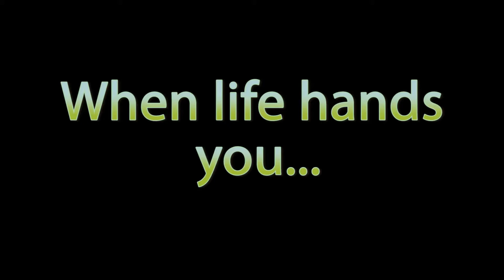THE LEMON CHALLENGE!!! (DK Throwback)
The Lemon Challenge. This challenge was created by our friend Zach. The idea was to consume 5 lemons in 5 minutes. What doesn't sound too bad at first, was a true test of pure devouring skill. If you were unable to finish this challenge, the remaining lemons would be squeezed directly into your eyes! Find out who reigned supreme, and who got juiced in the retinas!

Intro Audio: Artist: Teknoaxe, Title: Jetlag Dubstep, Direct Permission in description of link.

End-Slate Audio: From Patthevlogger, Song was made just for our channel with his permission, Link To His Channel

All other music, other than listed above, was used from Garageband.   All graphics used were created by myself using Adobe Photoshop. All footage was edited by myself in Final Cut Pro X or Adobe Premiere